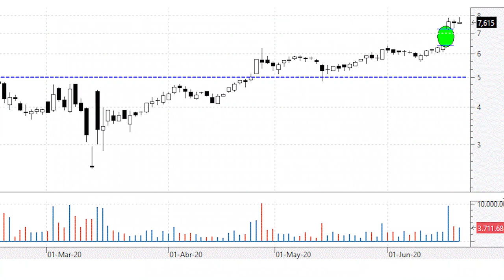Videoanálisis de PharmaMar no sería extraño que rellenara el último hueco alcista